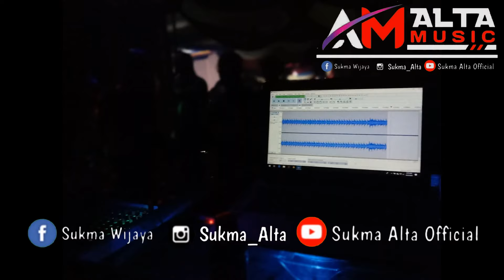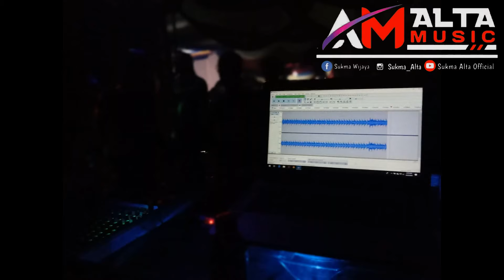NEW ALTA MUSIC LIVE KOMERING PUTIH ARR DEWA KEMBAR DJ RIYAN SELGA TERBARU 2021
TITTLE : NEW ALTA MUSIC LIVE KOMERING PUTIH ARR DEWA KEMBAR DJ RIYAN SELGA TERBARU 2021

Recording : Sukma Alta Official
Editor : Sukma Alta Official
Channel YouTube : Sukma Alta Official
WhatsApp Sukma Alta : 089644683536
Alamat : Terbanggi Besar Lampung Tengah
Teknisi : RAJO YUDI
Renjer : PAADIN TAB
MC : RIYAN SELGA
Bigbos : RAJO SAHALAM (KIYAI IRUL)
Bigbos : NURALI (ALI CARMALO)
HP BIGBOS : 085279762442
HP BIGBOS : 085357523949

Video ini saya unggah hanya untuk menghibur Fans NEW ALTA MUSIC (DILARANG) keras untuk mengunggah ulang Video dari CHANNEL Sukma Alta Official

Jika saya menemukan reapload Video ini ataupun mengunggah ulang videonya yang telah diganti bukan aslinya lagi akan segera saya laporkan kepada pihak YouTube (Banned)

( DILARANG KERAS UNTUK REUPLOAD ATAU MENGUNGGAH ULANG HASIL DARI CHANNEL Sukma Alta Official)

TERIMAKASIH.